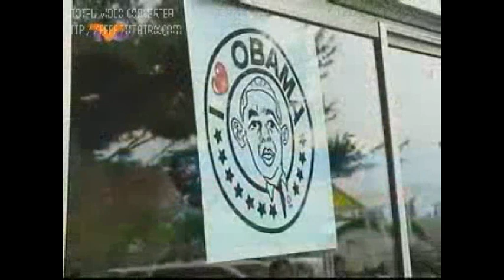MARIO ENRIQUE DEL TORO EN TVC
Foro en el programa espacios de TVC sobre el juramento de Obama